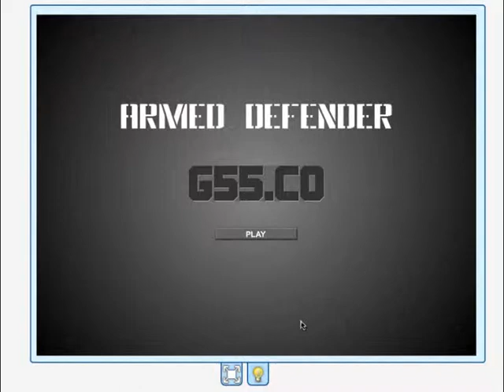eUFOria - Jogo de tiro para navegador Grátis! (melhores Games de tiros)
📣 ✔️ Site para Baixar Toques:
👇CLIQUE NO LINK ABAIXO⤵️